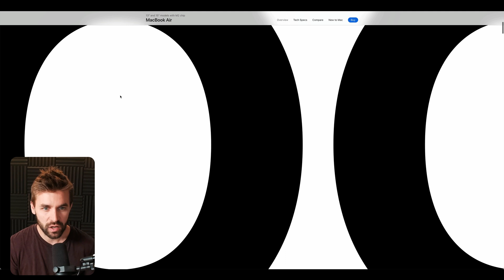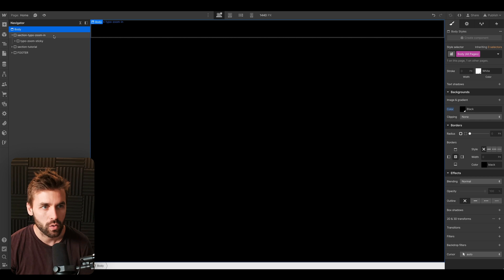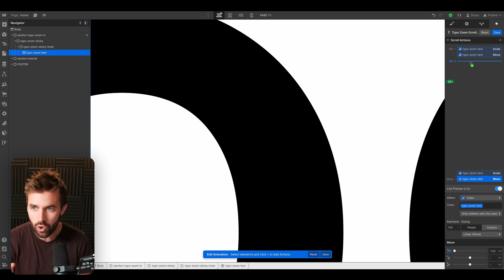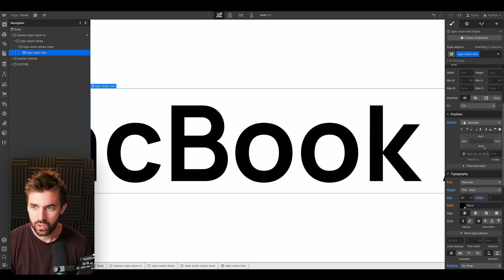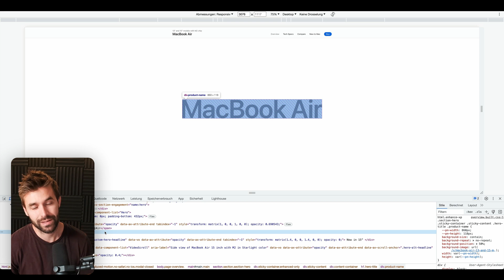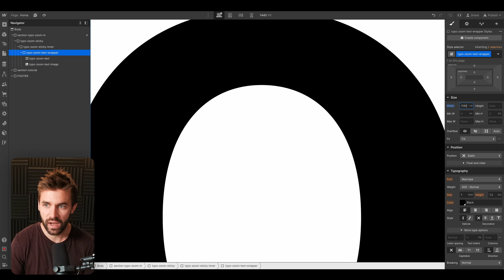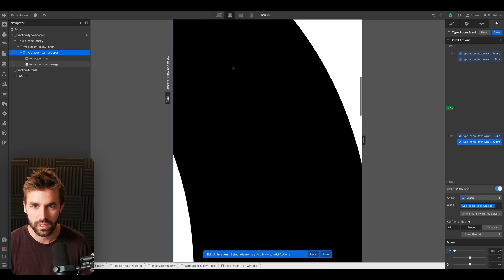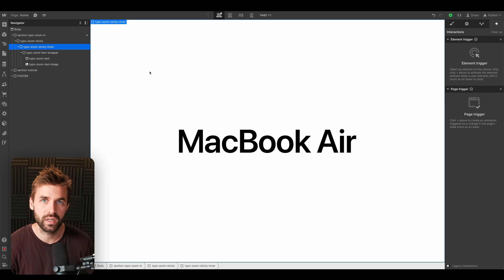Apple Website Schriftzug Zoom-In Scroll Animation | Tutorial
Schritt-für-Schritt Anleitung: Perfekte Zoom-in Typo Animation erstellen – In diesem Video zeige ich euch, wie ihr eine beeindruckende Zoom-in-Typo-Animation wie auf apple.com erstellt. Es sieht einfach aus, aber tatsächlich musste ich zwei Stunden lang herausfinden, wie man diese Animation perfekt umsetzt. Der Effekt funktioniert auch echt gut auf Smartphones.

// TIMESTAMPS

00:00 – Was wir bauen werden
01:08 – Aufbau / Struktur in Webflow
03:43 – Problem Herangehensweise 1
06:43 – Problem Herangehensweise 2
09:45 – Lösung mit SVG Schriftzug
16:48 – Ergebnis